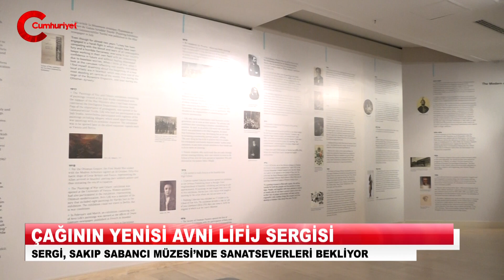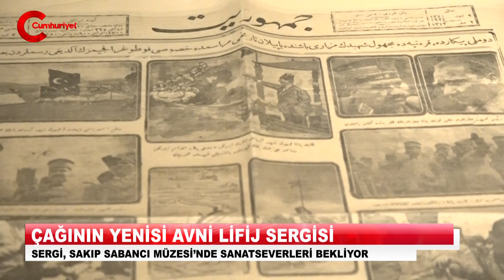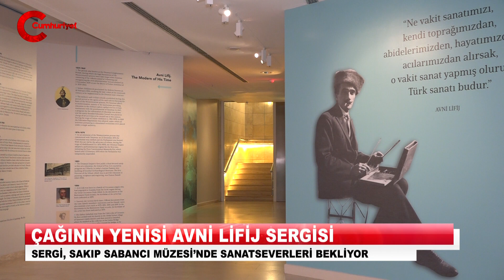Türkiye’de modern resmin öncüsü kabul edilen Avni Lifij’in sergisi, Sakıp Sabancı Müzesi’nde.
Sakıp Sabancı Müzesi, Türkiye’de modern resmin öncüsü kabul edilen, 1914 kuşağının yenilikçi figürlerinden Hüseyin Avni Lifij’in çok yönlü üretimini yansıtan sergiye ev sahipliği yapıyor. Sergide, Lifij’in uzun zamandır sergilenmemiş başyapıtlarının yanı sıra; eleştirmen, yazar ve fotoğraf sanatçısı olarak yaptığı çalışmalarını da kapsayan bine yakın yağlıboya resim, etüt, desen, eskiz, poşad, fotoğraf, arşiv malzemesi ve kişisel eşya da yer alıyor.
RESSAM, ELEŞTİRMEN, FOTOĞRAFÇI
Türk resim tarihinde modernleşmenin öncü figürlerinden biri olan Lifij, aynı zamanda fotoğraf/resim eleştirileriyle ve çektiği fotoğraflarla da biliniyor. Sergide yer alan fotoğraflar arasında, Lifij’in çektiği Mustafa Kemal Atatürk ve Latife Hanım fotoğrafları da yer alıyor.
OSMAN HAMDİ BEY İLE TANIŞMA
Lifij, 1900'lerin başında o dönem Ayasofya Camii'nde çalışmalar yapan Mimar Henri Prost'la tanışıyor. Prost'un vasıtasıyla da dönemin en önemli sanat insanlarından Osman Hamdi Bey ile tanışıyor ve ona Pipolu Adam otoportresini gösteriyor. Osman Hamdi Bey, 20 yaşındaki Avni Lifij'in kendini 40 yaşında resmettiği otoportresinden çok etkileniyor ve onun Paris'e gitmesini sağlıyor. Lifij, bu sayede Paris'te eğitim alıp Fernand Cormon'un atölyesine kabul ediliyor. Avni Lifij, ayrıca Osman Hamdi Bey’in tavsiyesi ile hayatının geri kalanında eskiz çalışmalarına da ağırlık veriyor.
YOLU ATATÜRK’LE KESİŞTİ
Hüseyin Avni Lifij ve Mustafa Kemal Atatürk’ün yolu Bursa’da kesişiyor. Lifij, 9 Eylül'de İzmir kurtarıldıktan sonra Mustafa Kemal'i tebrik etmek için 12 Ekim 1922'de Bursa'ya giden öğretmen kafilesi içerisinde yer alıyor. O gün Bursa Şark Tiyatrosu'nda öğretmenler için düzenlenen toplantıya katılıyor ve Mustafa Kemal'i görüyor. 2 gün sonra da Gazi Paşa tarafından yemeğe davet ediliyor. Sonrasında ise tekrar Mustafa Kemal tarafından Ankara'ya davet ediliyor. Ankara'da Harbiye Nezareti'nce misafir edilen Lifij, burada 4 ay kalıp Mareşal Fevzi Çakmak'ın Portresi'ni yapıyor. Lifij’in fırçasından çıkan Fevzi Çakmak Portesi de sergide bulunan eserler arasında yer alıyor.
Avni Lifij sergisi, Sakıp Sabancı Müzesi’nde 12 Ocak’a kadar izlenebilecek.